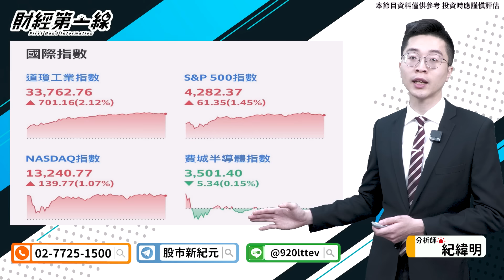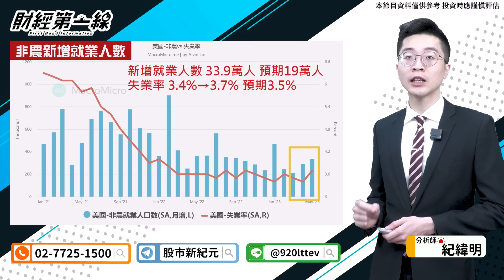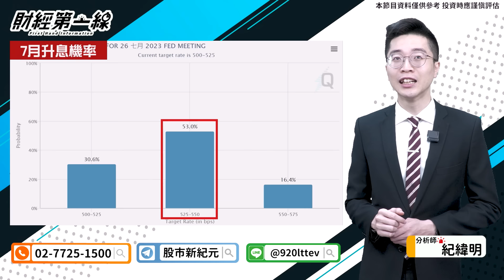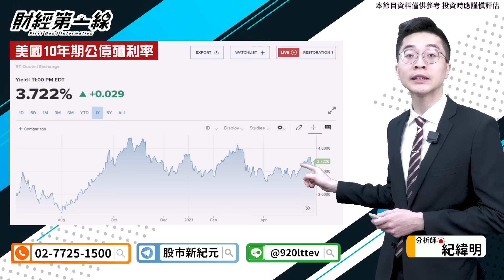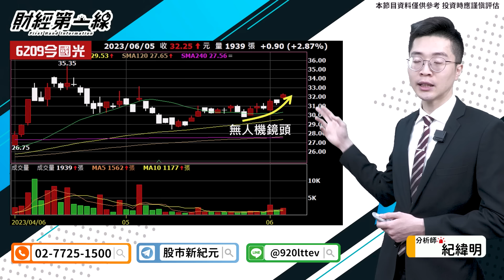【財經第一線】20230605／台積電跌倒中小型吃飽 櫃買指數創新高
🤝 紀老師-會員專屬優惠活動⤵